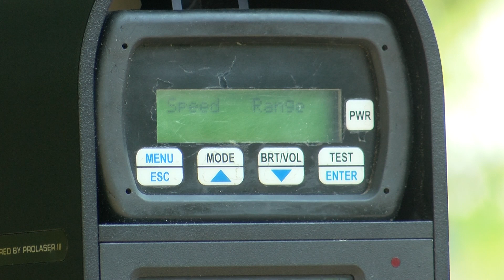Pojačana kontrola brzine vozila počinje danas, trajaće do 14. avgusta